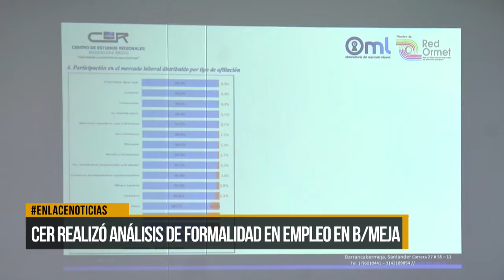CER realizó análisis de formalidad en empleo en Barrancabermeja.